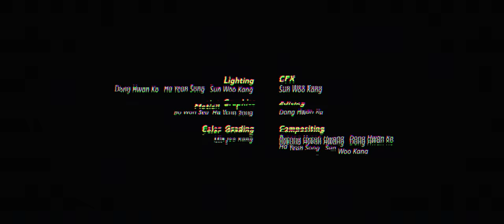PLAY ON Animated Short Film ㅣ 플레이온 단편 애니메이션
플레이어 우주는 RPG게임 속 캐릭터를 마법사로 키우고자 한다. 하지만 그와는 다르게, 게임 속 캐릭터 에곤은 전사가 되기 위해 계속 도전한다.

There is a boy who is playing a Role Playing Game (RPG) in the internet cafe and has reached to the level 20 of the game and wishes his character to be a magician but the character desires to be a warrior.

Produced at Hongik University

Directed by
KO Donghwan

Sound Director : Ki Hoon Joo
Sound Engineer : Seung Ho Na
Voice : Yu Joung Chung
Storyboard : Dong Hwan Ko
Character Design : Ha Yeon Song
Backgroun Design : Ha Yeon Song
Layout : Dong Hwan Ko
Modeling : Sun Woo Kang, Ha Yeon Song,  Dong Hwan Ko
Animating : Ha Yeon Song,  Dong Hwan Ko
Rigging : Young Don Kim, Sun Woo Kang
Texturing : Sun Woo Kang, Ha Yeon Song
Lighting : Sun Woo Kang, Dong Hwan Ko, Ha Yeon Song
CFX : Sun Woo Kang
Motion Graphics : Bo Won Seo, Ha Yeon Song
Editing : Dong Hwan Ko
Color Grading : Min Joo Kang
Compositing : Byeong Hyeon Hwang, Dong Hwan Ko, Ha Yeon Song, Sun Woo Kang
Staff : Min Kyung Kang, Kyung Min Ko, Seo Yeon Kim, Sang Hee Shin, Ye Jin Jeong, Ha Ye Choi, Kyoung Seok Kim, Gi Suk Hong, Young Gi Hong

Awards / Official Selection
2021 | Seoul Guro International Kids Film Festival | Non Competition
2021 | VOID International Animation Film Festival | Official Selection
2020 | New York Los Angeles International Film Festival | Best Animation
2020 | IndieAniFest | Audience Award
2020 | Digicon6 Asia(South Korea) | Silver Award
2020 | California International Shorts Festival | Honorable Mention
2020 | Seoul International Cartoon & Animation Festival | Official Selection
2020 | USA FIlm Festival | Official Selection
2020 | SPARK Animation | Official Selection
2020 | ONE Country ONE FIlm | Official Selection
2020 | Cartoon Club | Official Selection
2019 | Hongik University Graduation Film Festival | Grand-Priz